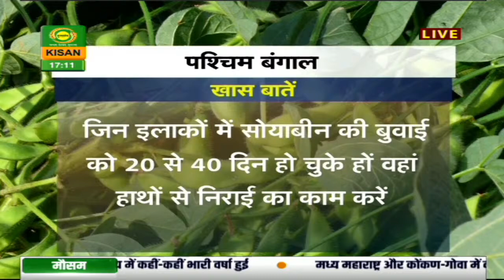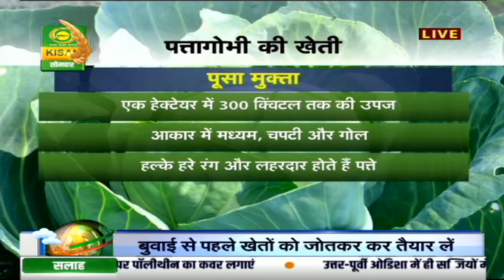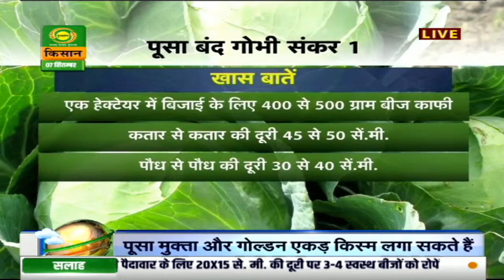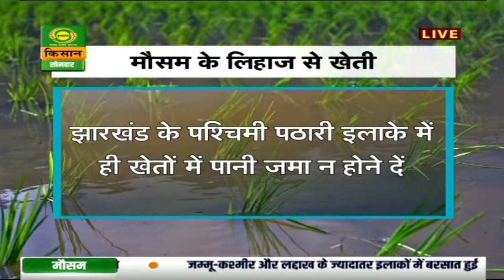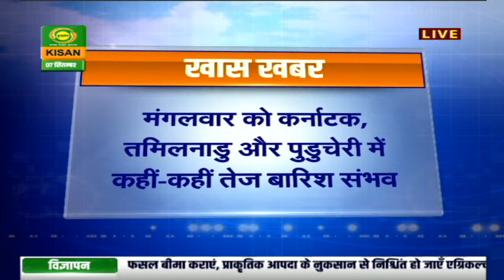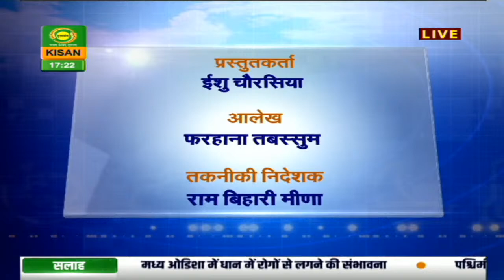मौसम खबर- 07 सितम्बर : केरल में कल हो सकती है मूसलाधार बारिश | Mausam Khabar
देखिये 07 सितम्बर का मौसम। डीडी किसान के 'मौसम खबर' बुलेटिन में आपको देखने को मिलेगी मौसम की जानकारी जिसे देखने के बाद आप मौसम का पूर्वानुमान लगा सकते हैं |
-  मौसम दिल्ली
- मौसम पंजाब